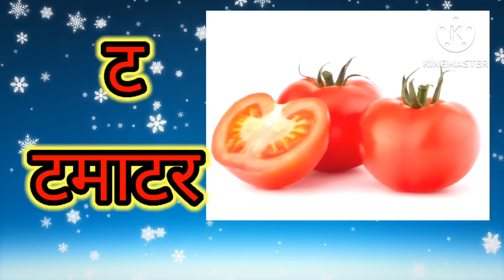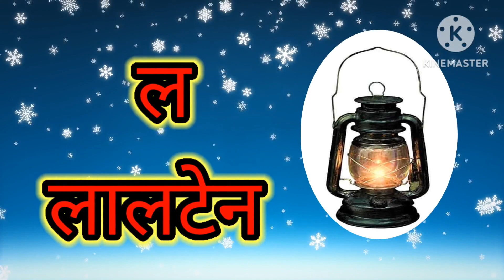अ से अनार! आ से आम! क से कबूतर! ख से खरगोश! हिंदी बर्णमाला!abcdefg! a to z! alphabet toddlers!abc